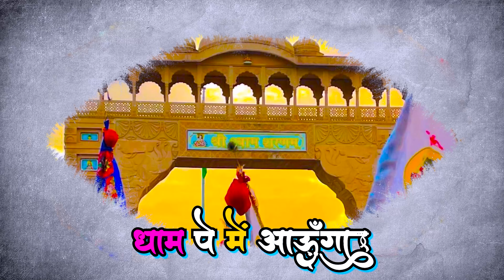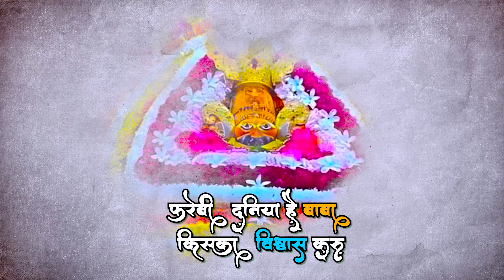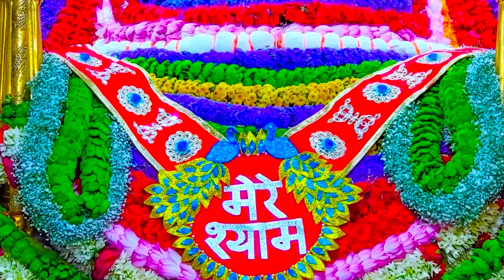फरेबी दुनिया हे बाबा | Farebi Duniya Hei Baba | khatu shyam bhajan | खाटू श्याम भजन | bhajan 2024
Khatu wala shyam bhajan
Khatu shyam
Khatu Shyam ki ringtone
Shyam bhajan
Shyam ji bhajan
Bhajan Khatu ke
Krishana bhajan
Sanjay mittal bhajan
Kanhiya mittal bhajan
Kanhiya mittal bhajan Khatu Shyam
Kanhiya mittal bhajan new 2023
खाटू श्याम के भजन
खाटू श्याम का जन्मदिन आया है
खाटू श्याम 2023
खाटू श्याम जी 2023
खाटू श्याम लाइव
खाटू श्याम के भजन हारा हूँ बाबा
खाटू श्याम के जन्मदिन के भजन
खाटू श्याम
खाटू श्याम के गाने
खाटू श्याम भजन
खाटू श्याम जी के भजन
खाटू श्याम की कथा
खाटू श्याम की आरती
खाटू नगरी से आया हैं कोई जादूगर
खाटू श्याम लाइव
खाटू श्याम के पुराने भजन
खाटू श्याम के भजन हारे का सहारा
खाटू श्याम बाबा के भजन
खाटू श्याम की कहानी
खाटू श्याम नान स्टाप भजन
खाटू श्याम नान स्टाप
Khatu Shyam non stop bhajan Kanhaiya mittal
Khatu shyam bhajan non stop Sanjay mittal
Khatu shyam non stop bhajan live
2023 non stop bhajan Khatu Shyam
2023 non stop khatu shyam bhajan
Khatu shyam ji non stop bhajan Kanhaiya mittal
Khatu shyam non stop Dj song
Khatu shyam non stop 10 bhajan
Khatu Shyam ji non stop bhajan Kanhiya mittal
Khatu shyam non stop dj
Khatu shyam non stop 15
खाटू श्याम के गाने नान स्टाप
Kanhiya Mittal Top 10 bhajan | श्याम बाबा Top 10 भजन| खाटू श्याम जी भजन | hits of kanhiya Mittal

Khatu shyam bhajan kanhiya mittal Bhajan

shyam baba new bhajan

shyam baba latest bhajan

Non stop top 10 khatu shyam bhajan

Non stop kanhiya mittal bhajan

shyam baba bhajan kanhaiya mittal

खाटू श्याम best भजन

खाटू श्याम latest भजन 2024